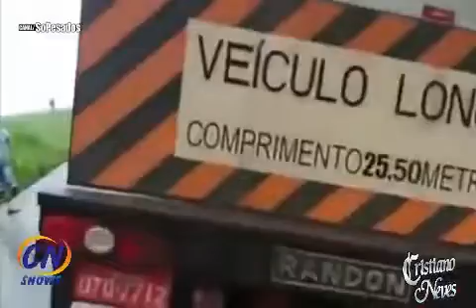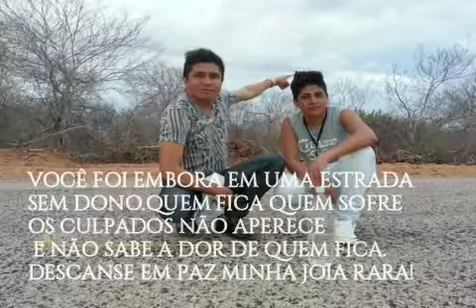Cristiano Neves buraco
buraco tem que  ser tampado